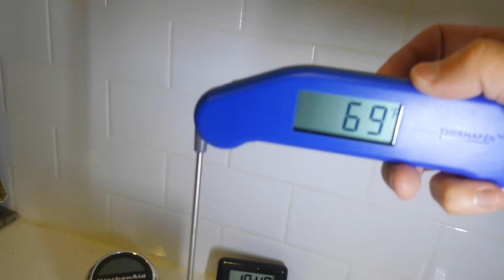ThermoWorks Thermapen Ice Bath Test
Doing an ice bath test to see how accurate this thermometer and how fast i get the reading.